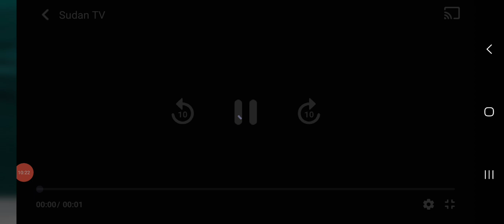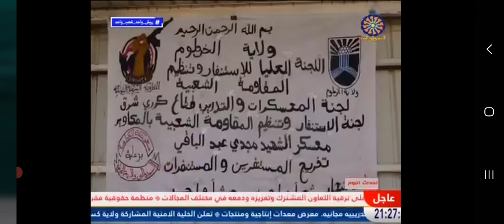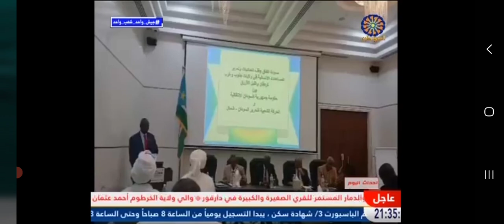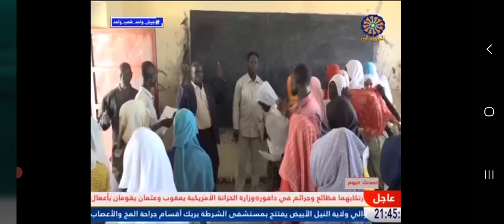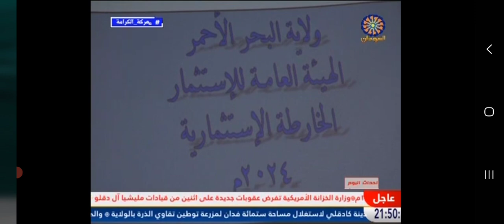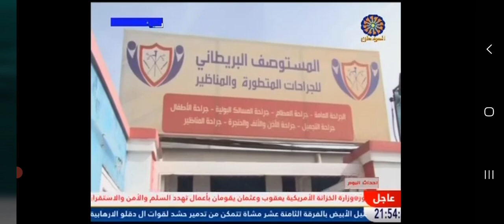15 May 2024